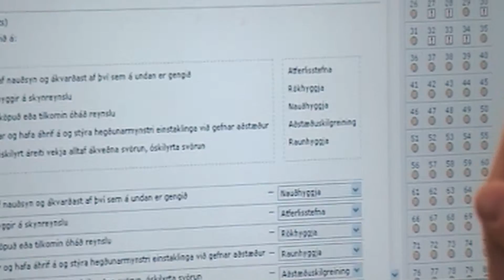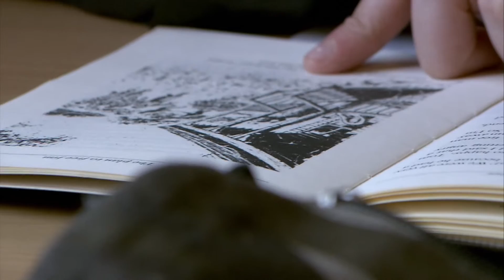Innflytjendur - Tungumálið og menntunin